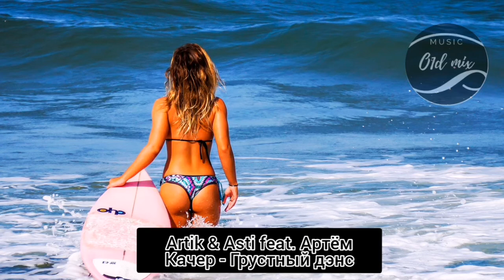НОВАЯ МУЗЫКА 2020, РУССКИЙ РЭП 2020, МУЗЫКА 2020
OLD MIX MUSIC это бесплатная музыка, подобранная специально для вас!

Наслаждайтесь, прослушивая наши композиции.

Приятного прослушивания!

Old mix music was created to promote and support new artist.

None of these images, music & video clips were
created/owned by us.
This video is purely fan-made, if you (owners) want
before doing anything. We will respectfully remove it.